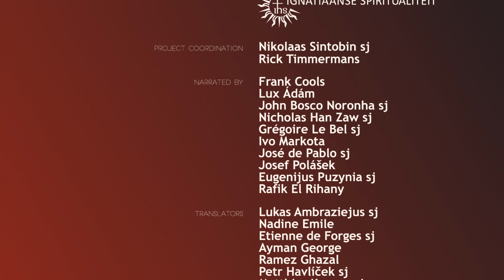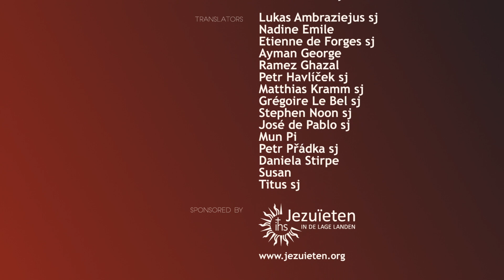Ignatius of Loyola – Gott in allen Dingen finden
Am 20. Mai sind es genau 500 Jahre, dass Ignatius von Loyola bei der Schlacht um Pamplona schwer verwundet wurde. Eine Kanonenkugel hatte sein Bein zerbrochen – und mehr noch – seine Karriere und seine Träume. Beinahe wäre er an den Folgen gestorben. Das monatelange Krankenlager im elterlichen Schloss ließ erste neue Träume aufkeimen.
Nun erzählt er selbst seine Geschichte, wie er anfing Gott zu suchen und auch zu finden.

A film by The Jesuits of the European Low Countries
Story written by Rick Timmermans
Illustrations: Jedi Noordegraaf
Animation: Rens Wegerif
Audio engineered & mixed by Guido Attema
Music composed by Juho Myllylä
Project coordination: Nikolaas Sintobin sj